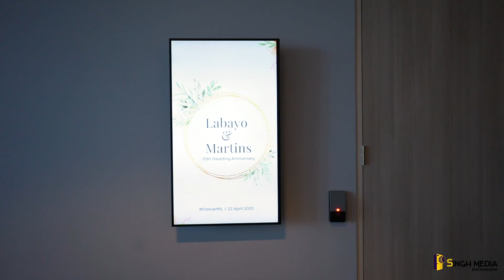VIDEO HIGHLIGHTS| Our 10th Wedding Anniversary| Melbourne, Australia